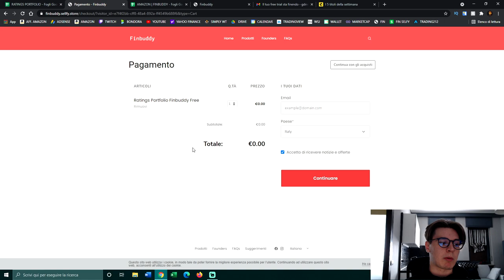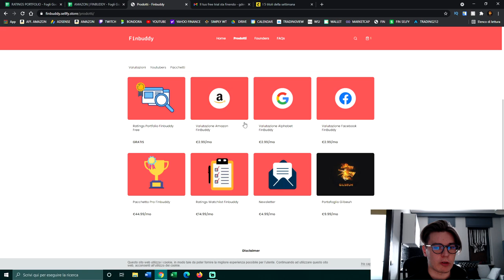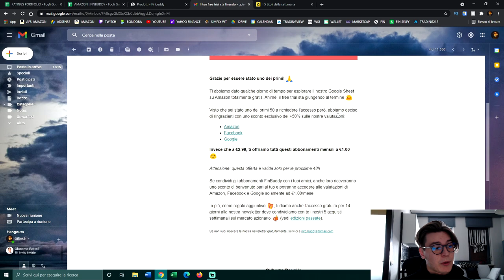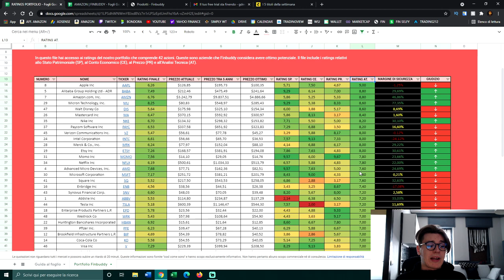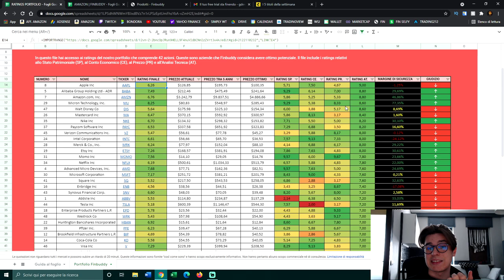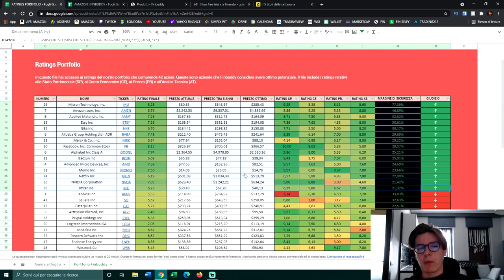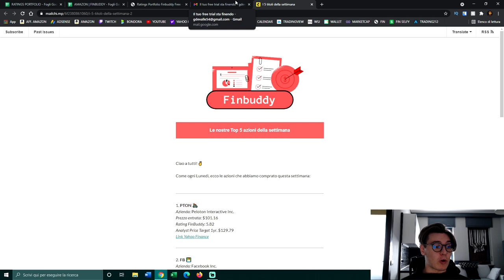COSA ho COMPRATO durante QUESTI GIORNI nel MERCATO AZIONARIO?! 📉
📌 INDICE:

00:00 - Introduzione